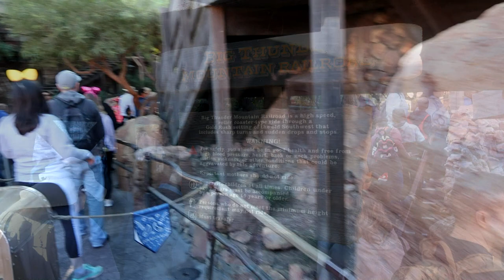Ride Through On Big Thunder Mountain Railroad Disneyland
A full ride through on Big Thunder Mountain Railroad Disneyland in Anaheim, Ca. Recorded on 12/15/ 2018 (Camera: Canon G7X Mark II)